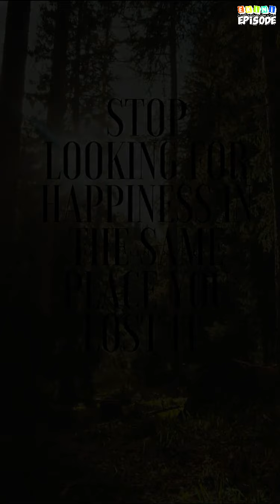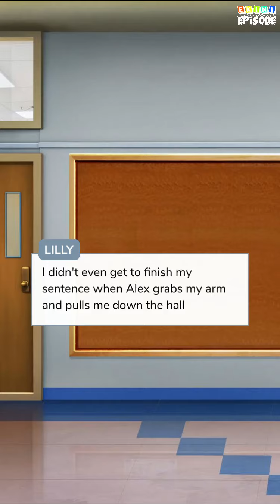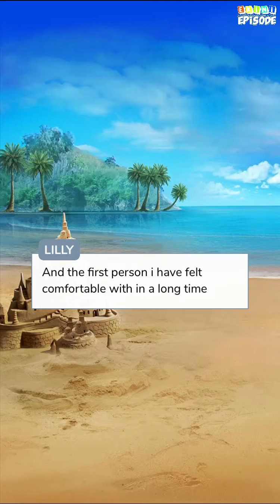Finding Love - Episode 1 | Episode Choose Your Story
Lilly is a shy 17-year-old girl that doesn't believe in love, but what happens when she meets Adam? Love or heartbreak?

Credit: Miss Ebbe
Author's IG: @missebbe_episode